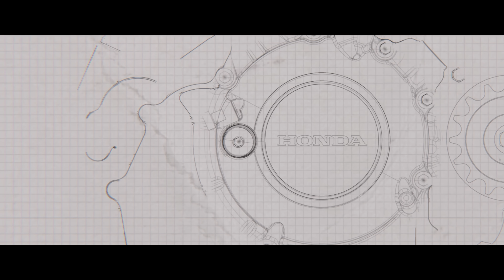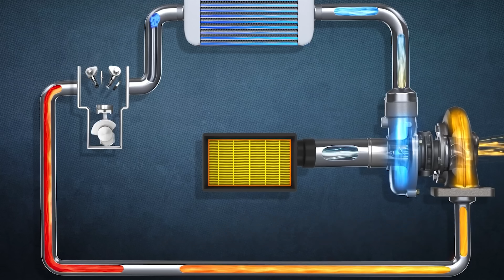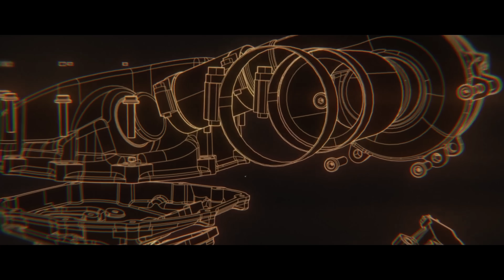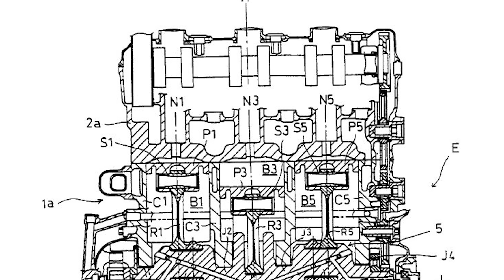HONDA ÇILDIRMIŞ OLMALI | e-Kompresörlü V3 Motor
Anlatan Adamlar'ın bu bölümünde Honda'nın elektrikli kompresöre ve V3 silindir düzenine sahip yeni motorunun çalışma mantığına, sağladığı avantaj ve dezavantajlara değinirken tüm bunları matematiksel hesaplamalarla ispatlıyoruz.

00:00 Giriş
00:31 Kompresör, turbo ve süperşarj farkı
02:00 Elektrikli kompresörün avantajları
06:10 Beygir katkısı hesabı
07:29 Soğutma
09:23 Dezavantajlar
10:00 Kompresör motordan ne kadar güç çalıyor?
12:55 Neden V3?
17:25 Kapanış